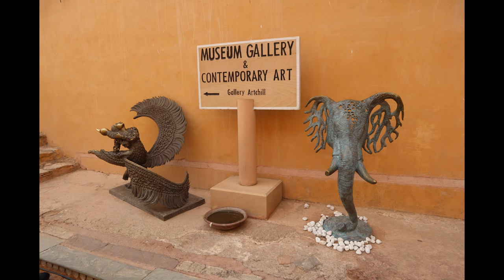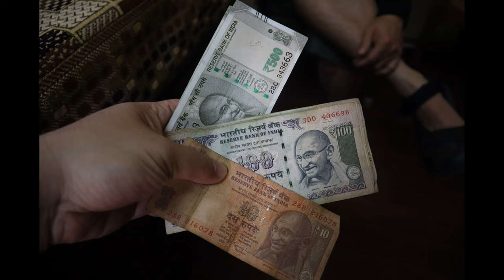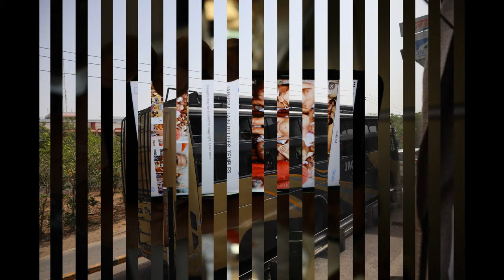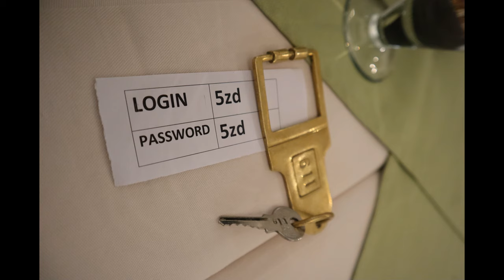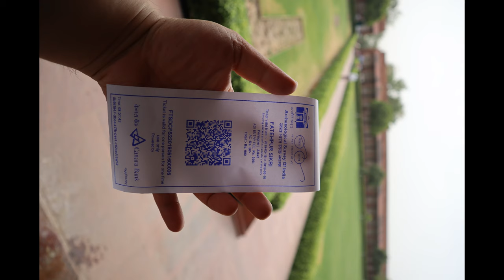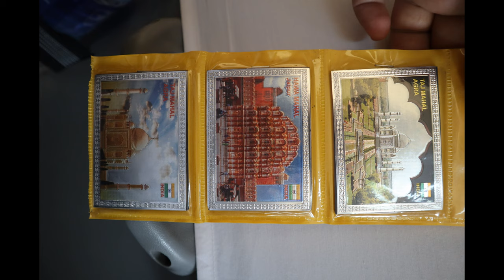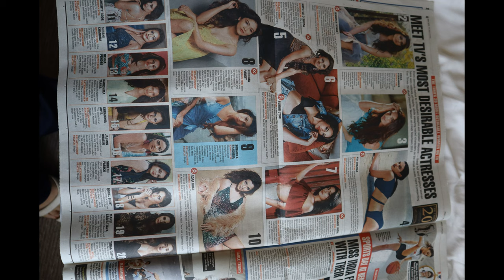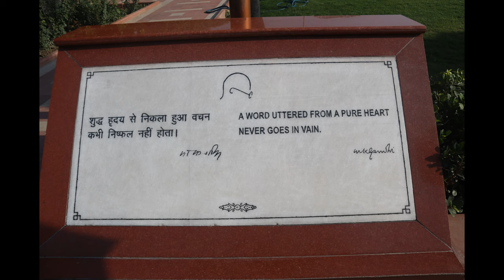201905印度西北 近沙漠區 照片轉影片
昨天睡覺夢到媽祖
媽祖夢中沒下指示
只是起床後全身感到 「酸、腫、痛」

這時我才頓悟 原來
我是 「選、總、統」 的料啊

seafood去印度之後有點瘋瘋的